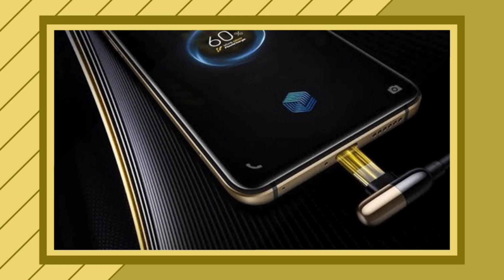Best Phone Under 25k | Iqoo 3 Spec Review Features Specification Price | Malayalam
iqoo 3 is now available under rs. 25000. iqoo 3 comes with 6.44" full hd+ super amoled display, punch hole display, snapdragon 865 processor, 48+13+13+2 mp rear camera, 16 mp selfie camera and 4440 mah battery with 55 w fast charging support. lets check about iqoo 3 spec review features specification price in malayalam

my gadgets